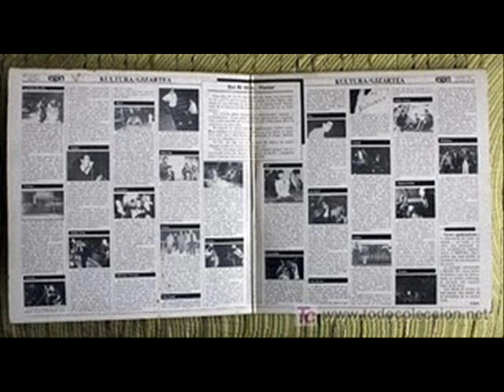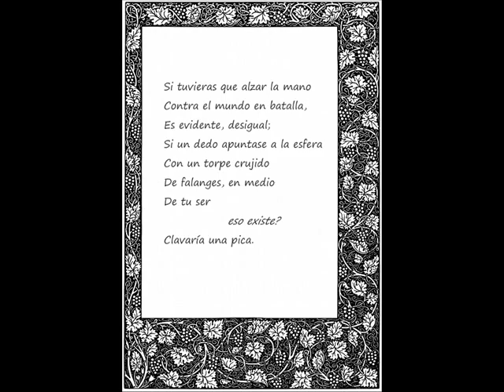Marianne del BAT, BI, HIRU... HAMAR...Banda Fiebre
Es un tema del grupo fiebre aparecida en un compilado vasco llamado Egin "bat bi hiru".